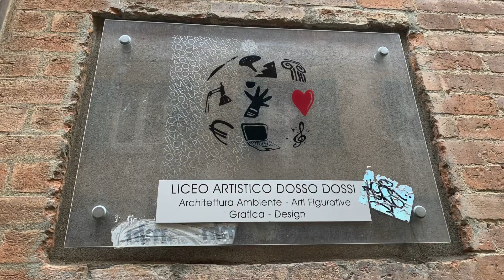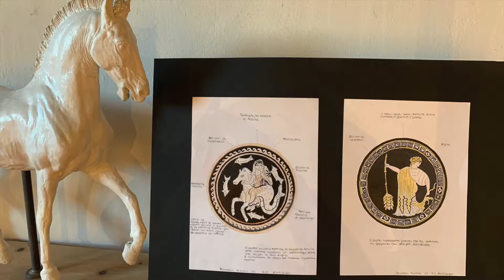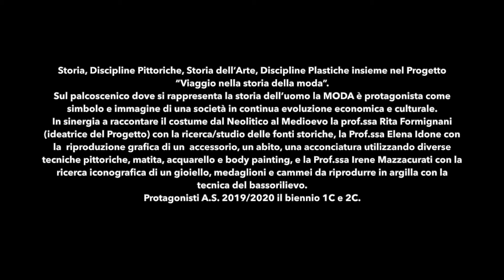PROGETTO Viaggio nella Storia della Moda_L.A. DOSSO DOSSI 2020-21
Video del progetto "Viaggio nella Storia della Moda" realizzato dagli studenti del Liceo Artistico Dosso Dossi di Ferrara

Sul palcoscenico dove si rappresenta la storia dell’uomo la MODA è protagonista come simbolo e immagine di una società in continua evoluzione economica e culturale.
In sinergia a raccontare il costume dal Neolitico al Medioevo gli studenti assieme alla prof.ssa Rita Formignani (ideatrice del Progetto) con la ricerca/studio delle fonti storiche, la Prof.ssa Elena Idone con la  riproduzione grafica di un  accessorio, un abito, una acconciatura utilizzando diverse tecniche pittoriche, matita, acquarello e body painting, e la Prof.ssa Irene Mazzacurati con la ricerca iconografica di un gioiello, medaglioni e cammei da riprodurre in argilla con la tecnica del bassorilievo.
Protagonisti per l'A.S. 2019/2020 il biennio 1C e 2C

Per l'A.S. 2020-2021 sono in corso, con grande entusiasmo, i nuovi Progetti: “Viaggio nella storia della moda alla Corte Estense” con la classe 2C, la Prof.ssa Rita Formignani (storia/geo) e la Prof.ssa Elena Idone (Discipline Pittoriche) e “Moda e Magistratura al tempo dei Romani” con la 1C, la Prof.ssa Rita Formignani (storia/geo) e la Prof.ssa Irene Mazzacurati (Discipline Plastiche).